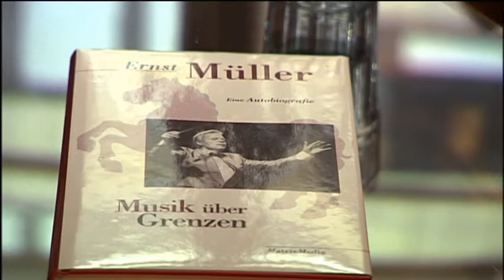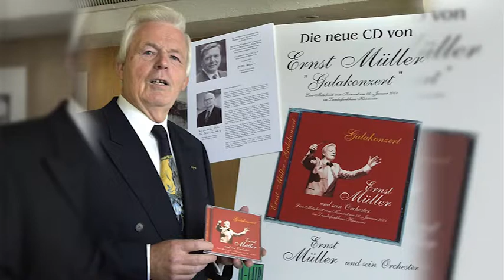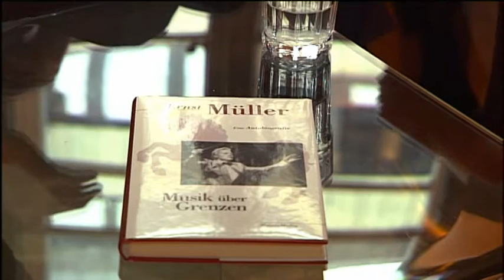Auf dem h1-Sofa. Zu Gast: Ernst Müller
Der heutige Gast ist eine musikalische Legende. Bei uns ist
Musikdirektor Ernst Müller. Er feiert am 21. Februar.2016 ein einmaliges Jubiläum:
60 Jahre Dirigent – man mag es kaum glauben.